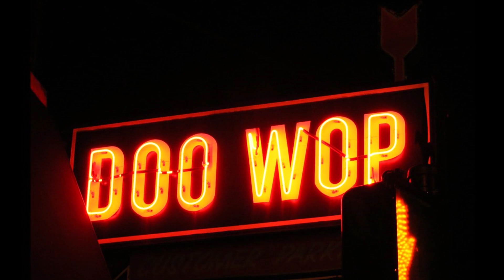The Monarchs - Pretty Little Girl 1956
The Monarchs (Manhattan, New York)

Personnel: Arthur Allen
Arthur Kemp
Fred Wells
Robert Galloway
Robert White

Biography:
The Monarchs, from Manhattan, made their debut (with "Pretty Little Girl") on Neil Records, owned by Morty Craft and Jack Angel (who also owned Melba Records).
The Monarchs had a regional hit with "Pretty Little Girl." It had exceptional play in the Boston area, and was a great up-tempo recording. The group consisted of Arthur Allen, Arthur Kemp, Fred Wells, Robert Galloway and Robert White.

They pour their hearts out on the flip side "In My Younger Days ". The group recorded that same year "Always Be Faithful” and "How Are You? ".